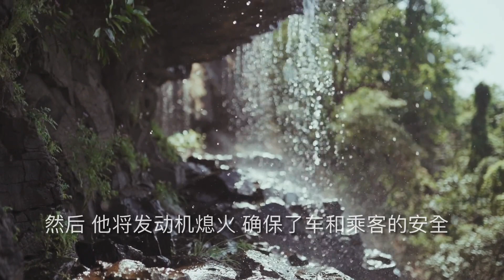《鞠躬盡瘁》《温暖的小故事》纪展雄 朗读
《说说唱唱温暖时光》
欢迎到我们的网店浏览：

《鞠躬尽瘁》

一名巴士司机，在工作时心脏病突然发作，在生命的最后几分钟，他做了几件事。

首先，他将巴士缓缓地停在路边，并使尽力气拉起煞车器。

接着，他把车门打开，让乘客安全下车。

然后，他将发动机熄火，确保了车和乘客的安全。

最后他趴在方向盘上，停止了呼吸。